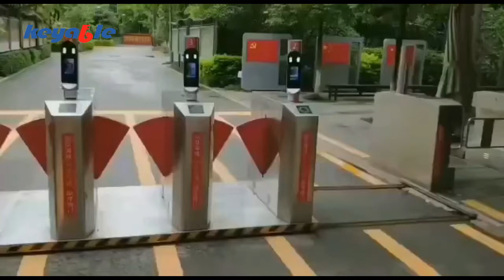Flap Barrier Gate/Entrance Management System/Fast Open&Close Flap/Keyable Technology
The flap barrier gate is an intelligent control device for the entrance and exit of the pedestrian passage.It is a part of the entrance management system, combined with computer and access control system, attendance system, ticketing system, which can realize various of functions for different scope.The feature is fast open&close flap,suitable for the entrance of busy traffic.